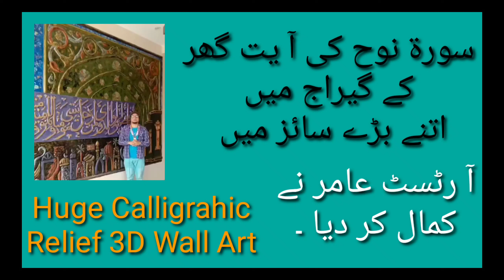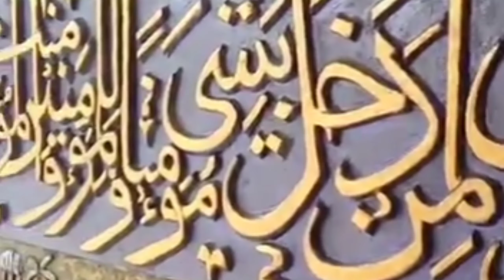Arabic Calligraphy | Islamic Calligraphy | 3D wall art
This video has been made to show 3D wall art related to Arabic Calligraphy in one of our female client's home wall.